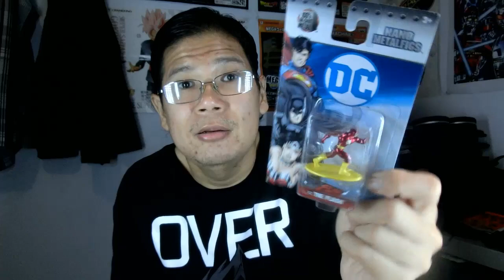Barang Yang Gw Beli Pas Jalan Pagi 15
Kemarin jalan pagi seperti biasa keliling kelapa gading mampir ke bbrp alfamart & indomaret & ini video brg yg gw dpt